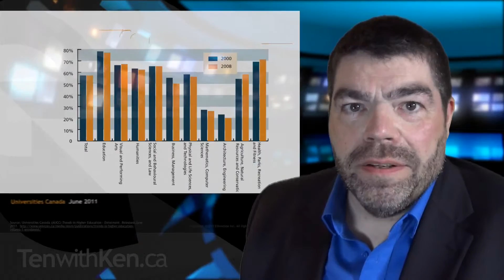Higher Ed Trends: Gender Equity on Campus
Canada's most trusted higher ed monitor and futurist, Ken Steele, reviews some long-term trends and recent developments regarding gender equity on campus, including recent pay equity agreements at McMaster University and McGill University.  Also mentioned: York University's Lassonde School of Engineering, the 50:50 Challenge, Women in Science and Engineering (WISE), and the European Commission's feeble attempt to encourage young women to pursue STEM careers: "Science: It's a Girl Thing."